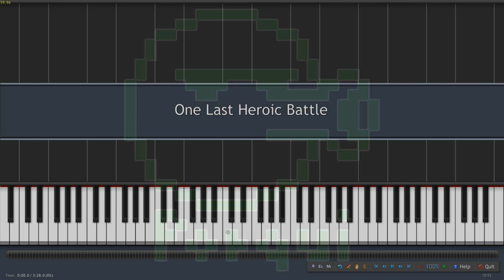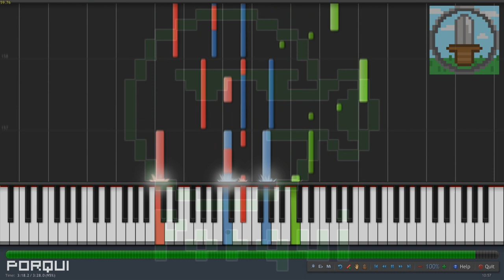Porqui - One Last Heroic Battle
Nothing to do with the rest but I wanted to post it here :D
Artist: Porqui